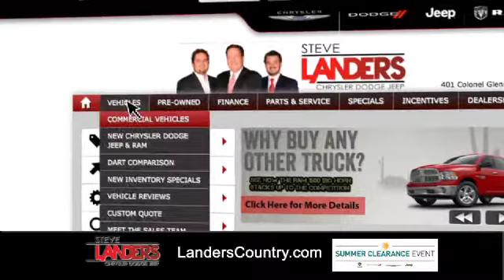Steve Landers Online Inventory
Steve Landers Chrysler Dodge Jeep RAM
401 Colonel Glenn Plaza Loop
Little Rock, AR 72210

This is no ordinary dealership - Steve Landers Chrysler Dodge Jeep RAM in Little Rock. This is no ordinary website - http:LandersCountry.com. The family you know giving you the deals you deserve. Shop our huge selection of Chrysler, Dodge, Jeep, and RAM. Like the new RAM 1500 that is specially internet priced. Click, shop, and save only at Steve Landers Chrysler Dodge Jeep RAM located above the Rave Theater on Colonel Glenn.